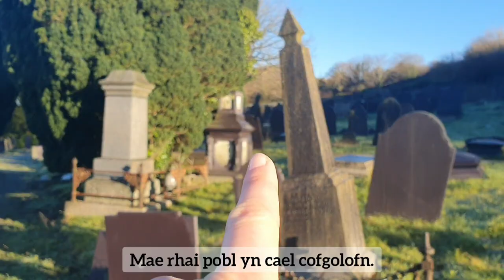Dysgu Cymraeg - cerrig beddi 🚶🏼‍♀️👻 (Mynediad/Sylfaen) Welsh vlog for beginners | Galés con Marian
Helo! Croeso i Galés con Marian. Yn y fideo yma byddi di'n dysgu brawddegau a geirfa am beth ti'n medru weld mewn mynwent.

Hello! Welcome to Galés con Marian. In this video you'll learn words and phrases related to a cemetery.

Hola! Bienvenido a Galés con Marian. En este video vas a aprender frases y vocabulario relacionado con un cementerio.

Galés con Marian • Welsh with Marian

Facebook: Galés con Marian - Welsh with Marian